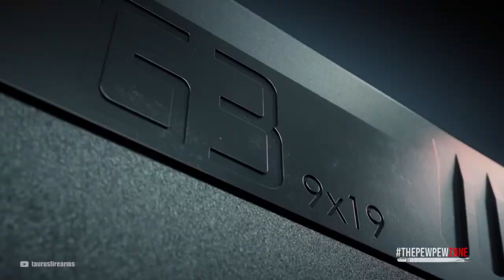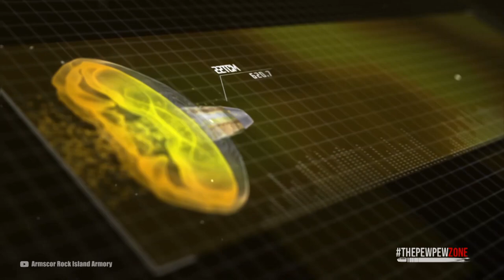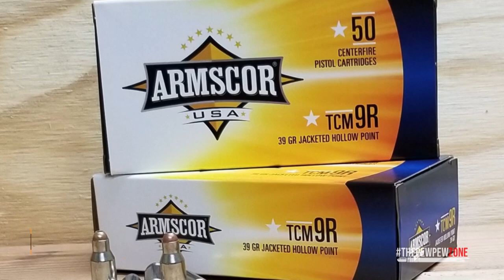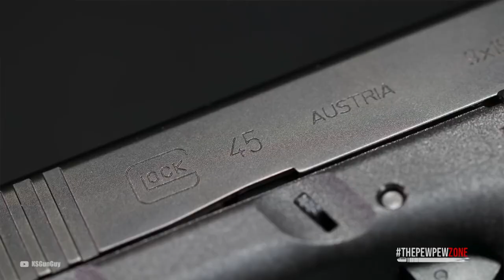8 Best High Capacity Carry Guns of 2023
If you’ve only carried a .45 ACP or a .40 S&W pistol in the last 20 years and you’re suddenly in a situation where you can only carry one in 9mm, you can rest assured that it will get the job done, and then some.

But don't you sometimes get bored with the 9mm? I know I do.

In this video, I’ll talk about my Top 8 High Capacity Carry Guns of 2022, which will include pistols in .45 ACP, .40 S&W, 9mm, two new tiny but relatively powerful pistol calibers, and one touted as the highest velocity semi-auto pistol caliber in the world. Stick around, you DON'T want to miss ANY of this.